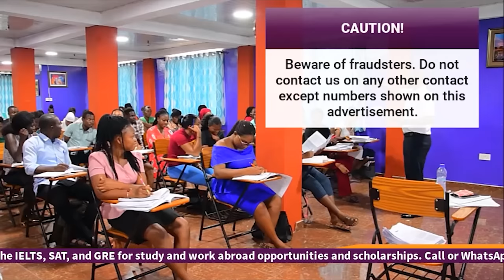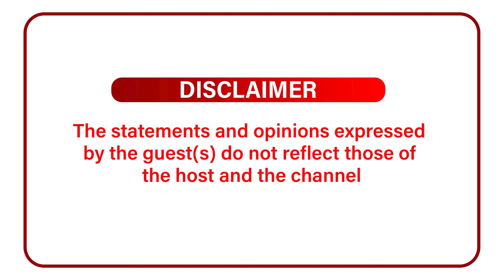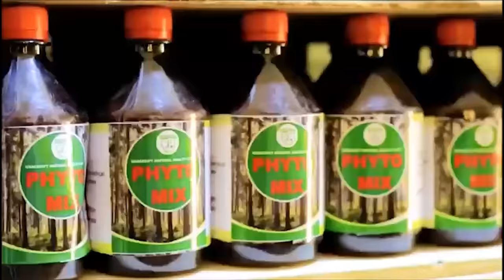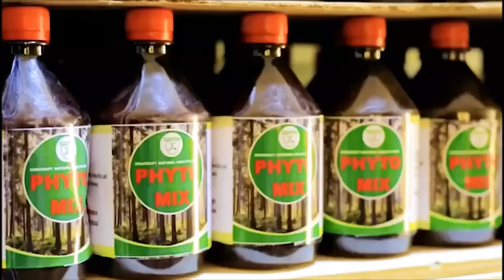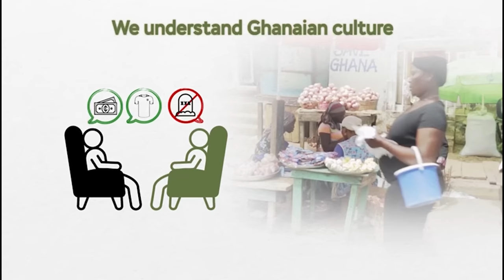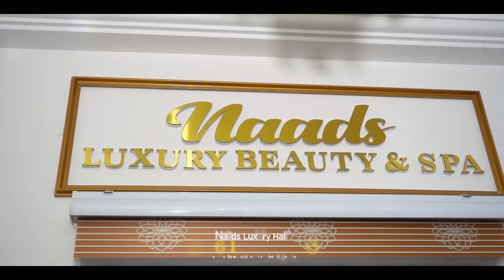I’m Proud To Be A Cleaner In Germany…I Make Gh30,000 A Month- Ghanaian Boy Teaches Zionfelix The Job